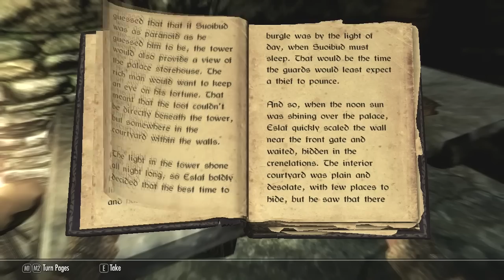Let's Play Skyrim - Part 3 [MAGE & BLIND]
Dungeons are so hard OH MY GODDDD